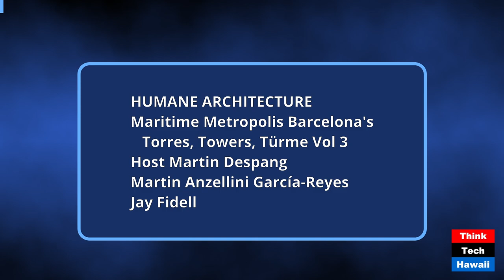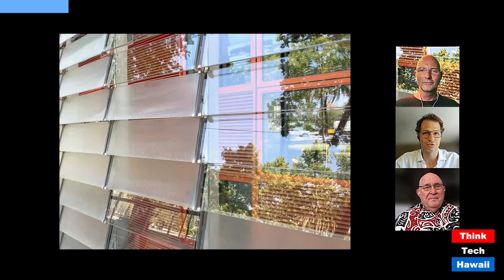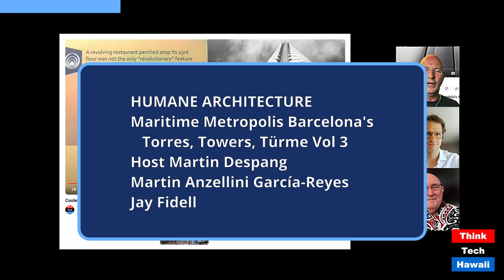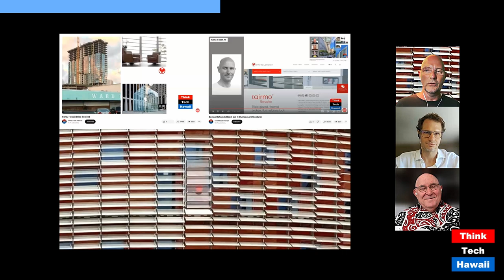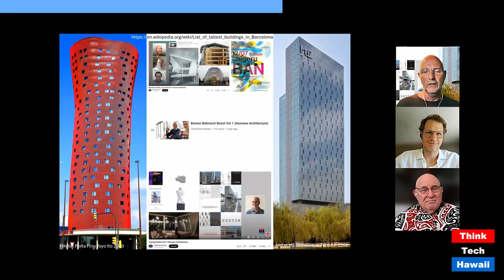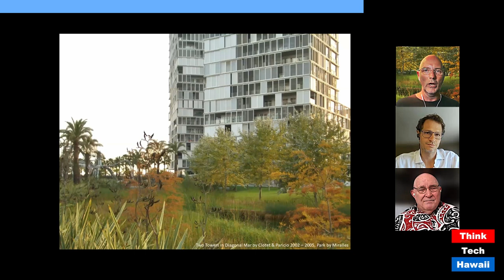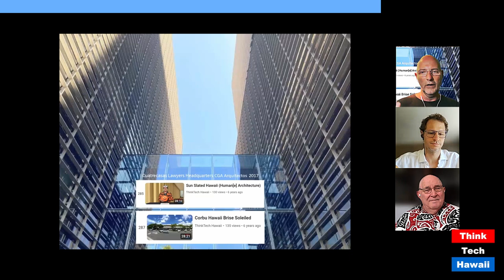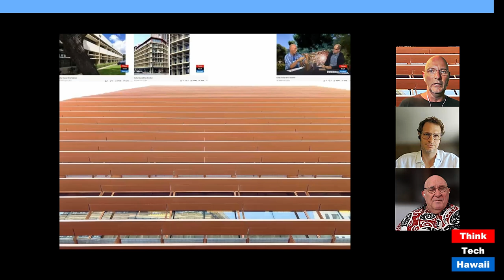Maritime Metropolis Barcelona's Torres, Towers, Türme Vol 3 (Human(e) Architecture)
Maritime Metropolis Barcelona's Torres, Towers, Türme Vol 3; Honolulu’s Potential to Learn from Barcelona’s Gone Vertical (Humane Architecture). The host for this show was Martin Despang.  The guests were Martin Anzellini García-Reyes and Jay Fidell.

The discussion was: Honolulu and Barcelona are both martime metropolises with many more similarities particulary exploding cost of living under not unsimilar climatically privileged circumstances. While Honolulu had not built tall before Aloha tower as its first highrise far into the beginning of the 20th century Barcelona has a thousand-year tradition building tall. The show shares the related observations by Martin Anzellini in Barcelona in 2008 and Martin Despang in 2021 and 2024. Given the increasingly generic fossil formalist design of high-rises in Honolulu this show’s mission is to look above and beyond its too often limited horizon and Barcelona is a related exquisite example to take us to. This show will begin looking at towers from 1 ½ decades ago as Torre Agbar which was brand new when Martin Anzellini was there and created excitement around the world as when Martin Despang saw it in the magazines when he had returned to the US prairie to coach. Both now in Hawaii this way revisit the project to share and discuss with DeSoto and Jay Fidell to see if the excitement persists and why we could / should be jealous of it as even more of following ones which use shade as the major gestalt gesture.

The takeaway was: While Barcelona has way fewer high-rises particularly the ones from recent times are climatically and culturally way more sophisticated so that Honolulu can literally and figuratively learn much from them but ultimately realizing than new high-rises might not be the way to continue but the good old residential perimeter block to be introduced / reinvented.